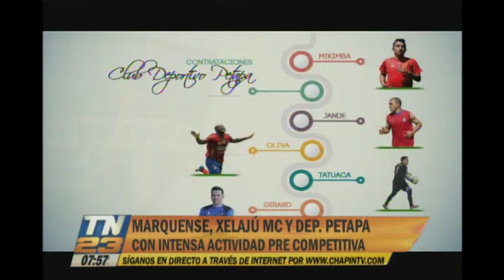Marquense, Xelajú MC y Deportivo Petapa con intensa actividad precompetitiva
Han presentado refuerzos y tenido reuniones esperando los mejores resultados en los campeonatos.

Los equipos se preparan para los próximos partidos